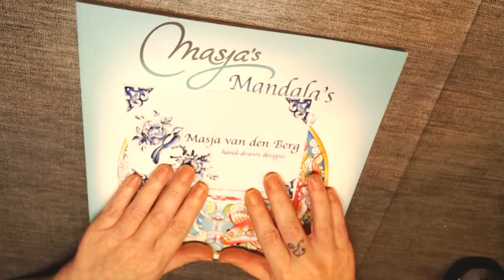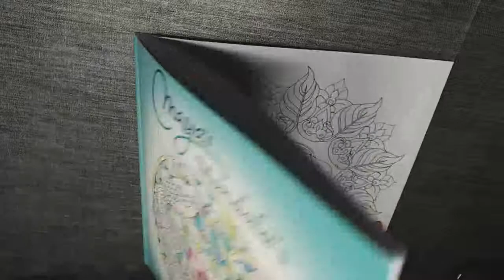Fliptrough Masja's Mandala's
Een fliptrough van Masja van den Berg haar nieuwste boek.